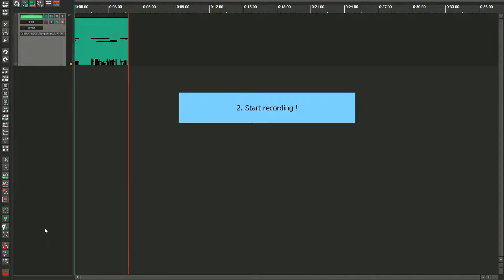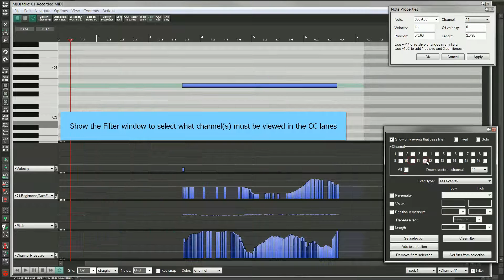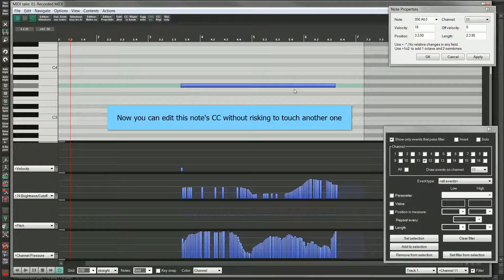MPE editing example in Reaper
Shows how to edit each notes recorded with a Multidimensional Polyphonic Controler such as the Linnstrument, the Seaboard or even Roli's Lightpad.
Reaper's basic MIDI editing features allow to record all the event in a single sequence and show/edit each note with its corresponding controllers (Note On Velocity, Note Off Velocity, Pitch Bend, After Touch, Brightness).
It could certainly be easier or better, but it is already very usable !